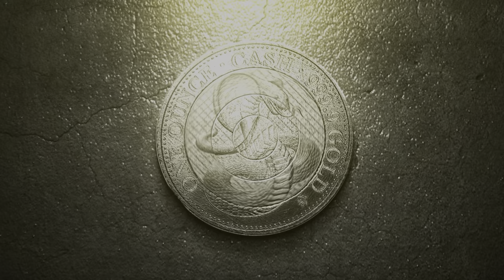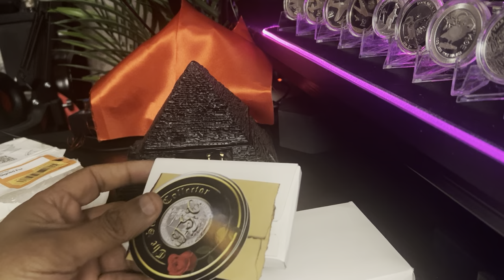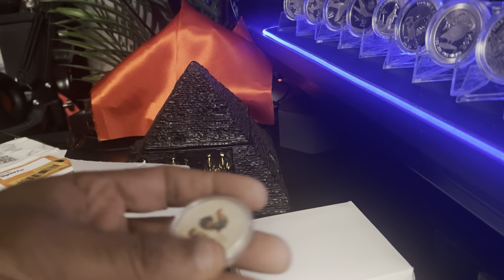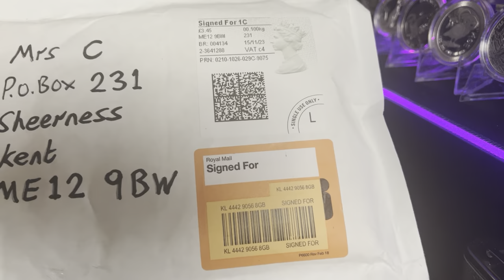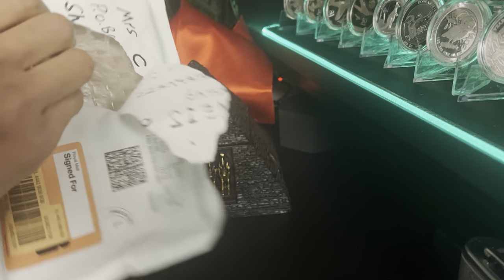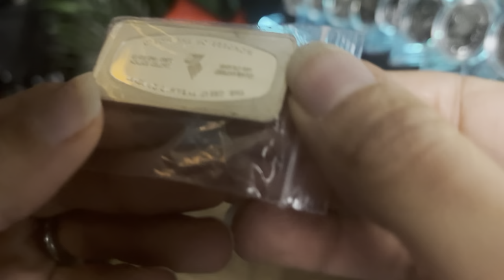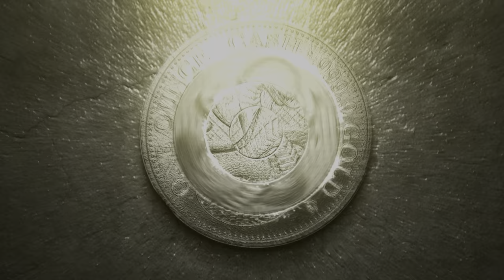WHO SENT MRS COBRASTACKER A MAIL CALL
A few mail calls and someone sent Mrs c a mail call

Correspondence

COBRASTACKER
Sheerness
Me12 9bw